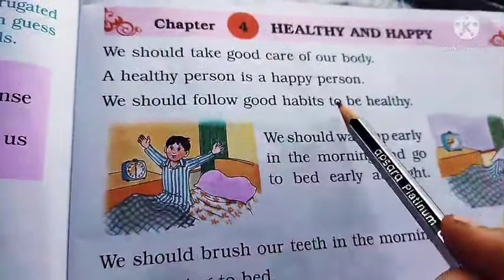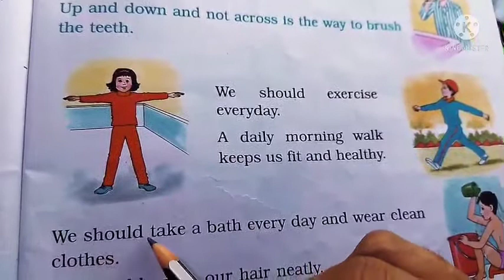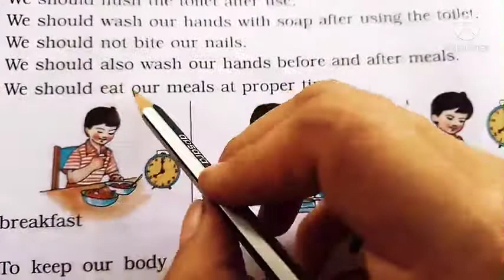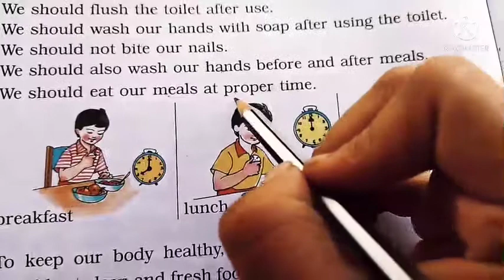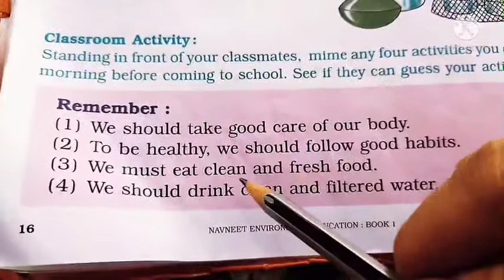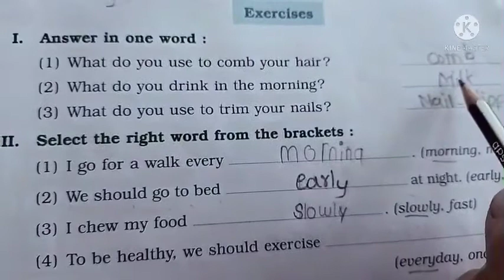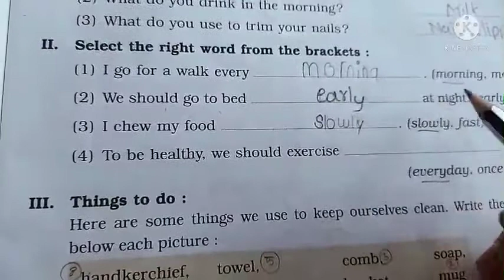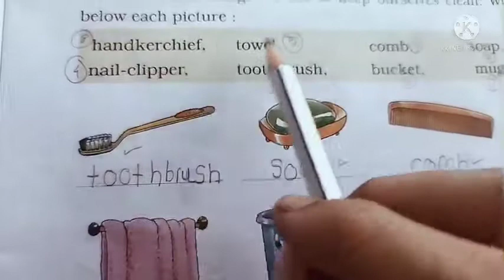1st std Evs # Lesson no 4 # Healthy and happy #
1st  std-Evs , Lesson no -4  Healthy & Happy is explained in hindi in this vedio